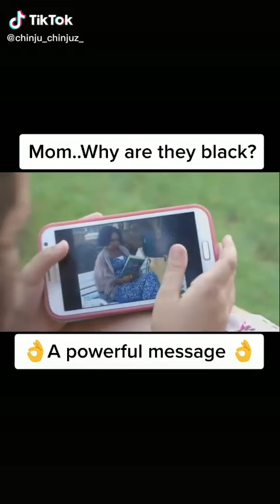Mommy's powerful motivation tol